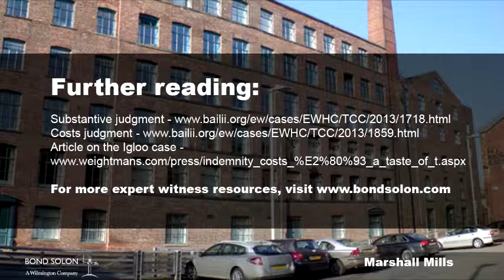A judge's criticism of the experts -- the Igloo case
The Igloo  case raised several important issues for experts resulting in judicial criticism. Mike Grant, solicitor with Weightmans, discusses the lessons for experts including:

How to produce joint statements
The importance of being properly independent and objective
Being qualified and experienced in the appropriate fields
Giving transparent explanations of findings
How experts should conduct themselves
Not just putting forward or emphasising the points that support the client's case
The impact on costs

A short article on the Igloo case which contains some interesting comments on the respective experts' involvement